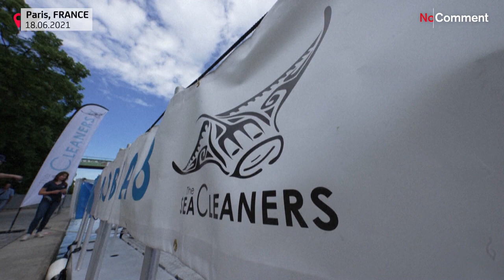Paris : une ONG présente un bateau de dépollution plastique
L'association du navigateur Yvan Bourgnon a présenté jeudi un nouveau bateau de dépollution fluviale, le Mobula 8. Il peut nettoyer 15.000 m2 de plastique par heure.